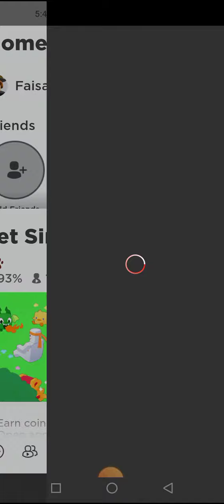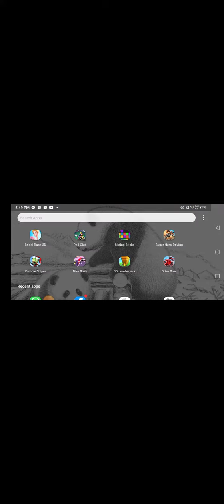pet simulator x it's so cool it is my favorite game enjoy the video I love you guys ☺️